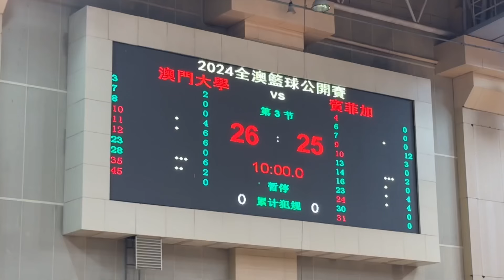澳門大學vs賓菲加 (2024年度澳門籃球公開賽初級組B線4強) 全場精華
2024/08/27 19:00(+0:01) 塔石體育館
(白)澳門大學 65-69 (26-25) 賓菲加(紅)
00:00 第一節 17-10
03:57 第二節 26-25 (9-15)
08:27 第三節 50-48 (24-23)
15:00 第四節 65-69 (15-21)